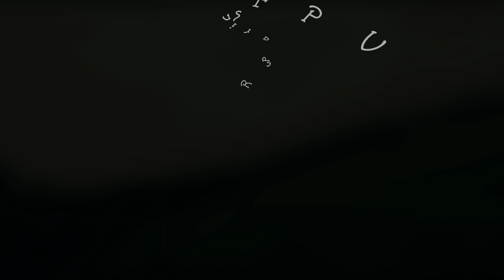Embrace the gloom - Reverb, Kiss v2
After a few days rain, my family and I headed to the local park. Super windy day but I love the cool weather and gloom so I had to burn a few packs. Went a bit dark with this edit, I always have been drawn to the gray skies and cool air of autumn, this track from Bjork seemed to fit the mood.

Setup:
ImpulseRC Reverb frame
Kiss v2 fc
Aikon 32 escs
Emax rs2205-s 2300kv motors
HQ 5x4.8x3 v1s props

2.7k 30fps

All editing done on PowerDirecter for Android.